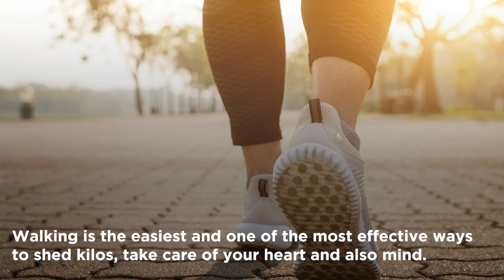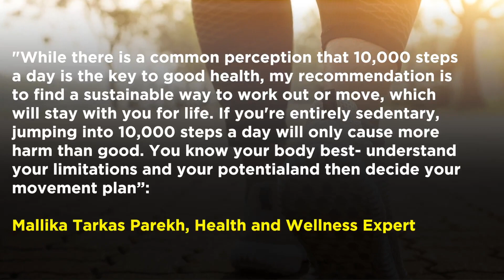Explainer: Walking 10,000 steps Daily for Fat Loss, Depression, Sleep Apnea & Diabetes